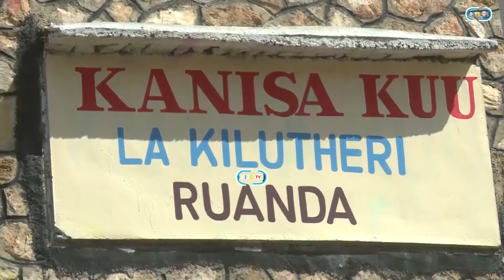Mgogoro KKKT wazidi kuandamwa na jinamizi Baada ya Dkt Mwaikali kujiengua Hatimae anyang'anywa ofisi